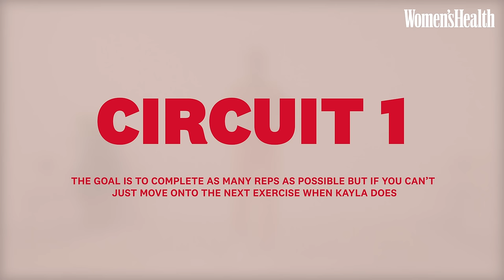Kayla Itsines Arms and Abs Workout | 28 Day Challenge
‘This workout has a combination of upper body strength and high-intensity core exercises which means great results in a short amount of time.

How it works: Set a timer for 7 minutes and complete Circuit 1 as many times as possible. Take a one-minute rest, and do the same for Circuit 2.

CIRCUIT 1

Lie-down press-up (x10)
X Mountain Climber (x10 per side)
Bent-leg raise (x15)
X Plank (x10 per side)
CIRCUIT 2

Caterpillar walk (x10)
Side plank (x30 sec per side)
Commando (x10)
Ab bikes (x30)

ABS & ARMS COOL DOWN: Complete this circuit twice
- Abs 30 secs
- Triceps 60 secs (30 per side)
- Anterior Deltoid 60 secs (30 per side)
- Pecs (Chest) 30 secs
- Lats (Sides) 30 secs
- Straddle Stretch 60 secs (30 per side)
- Wide Child’s Pose 30 secs

Women's Health UK magazine gives you trusted fitness and workout advice and guidance for women focusing on nutrition, health, fitness and inner beauty.

Follow our channel for the videos you need for a healthier lifestyle. We bring together the latest videos from the worlds of health, fitness, gym fashion and food to help you sweat long-lasting results.

We promise to deliver expert fitness advice that is as practical as it is inspirational.